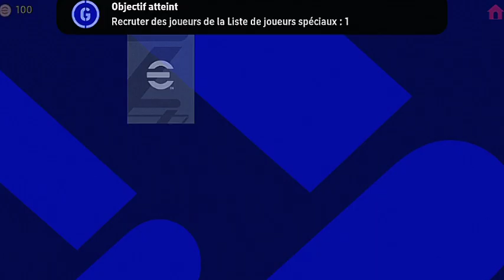ثغرة الحصول على ديفيز 🔥 بيس موبايل 2023 / trick to get 98 davies in efootball 2023